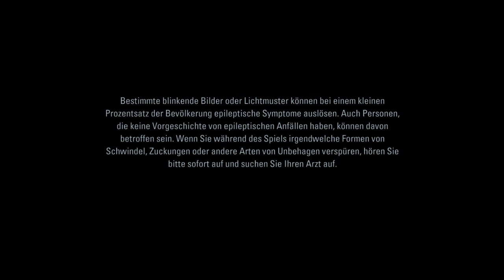OMG es ist Alan Wake !! alanwakeremastered | Letsplay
Mein Name ist Alan Wake, ich bin Schriftsteller und habe grade etwas Mühe neue Inhalte für mein Schreiben zu finden.
Auf einer Reise verlor ich meine Frau Alice...
oder werde ich einfach nur verrückt??

Veröffentlichung: 14. Mai 2010

Üublisher: Remedy Entertainment, Epic Games, Microsoft, Nordic Games